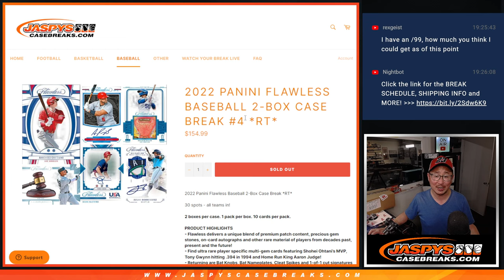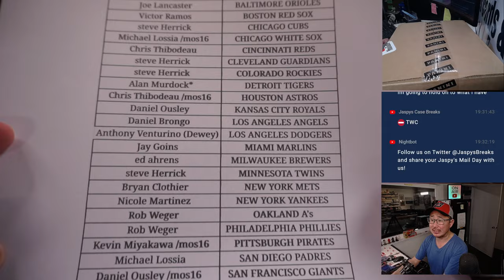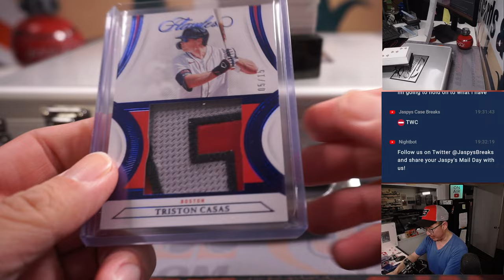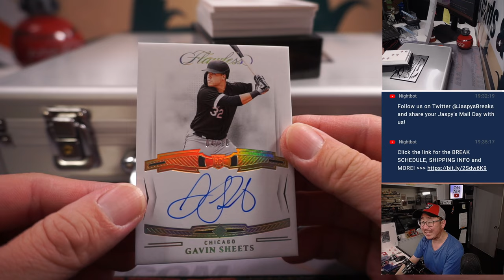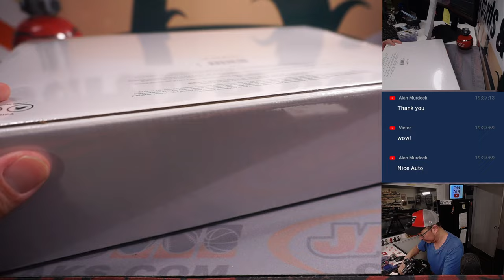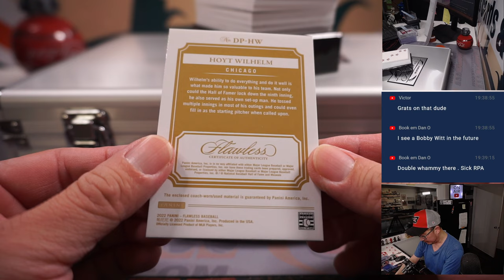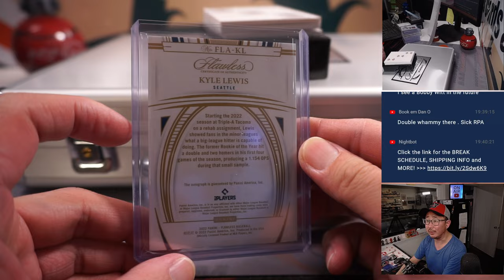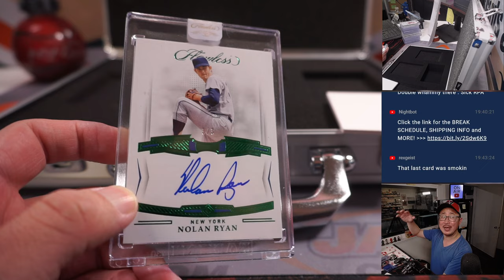Su, 03.12.23 -- 2022 PANINI FLAWLESS BASEBALL 2-BOX CASE BREAK #4 *RT*